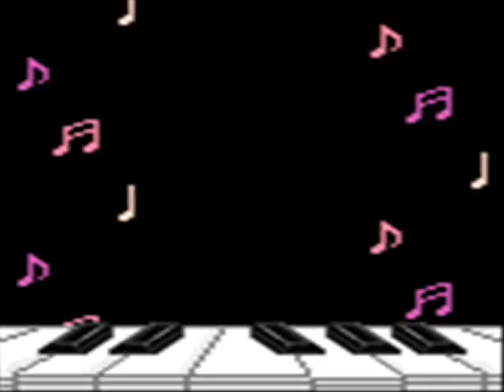VC ESCOLHEU ERRADO SEU SUPER HEROI AS FRENÉTICAS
AS  MARAVILHOSAS  E  IRRETOCÁVEIS  FRENÉTICAS ,QUE COM SUAS CANÇÕES ALEGRES  E DESPRETENCIOSAS A TODOS ENCANTAVAM, AQUI INTERPRETAM  ESSA  DIVERTIDA  CANÇÃO